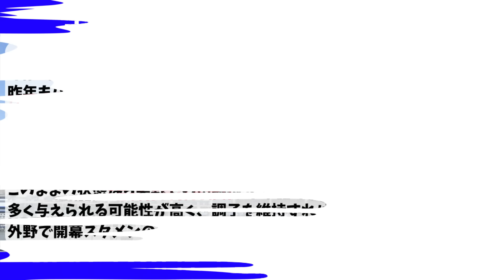【中日】キャンプで既に、昨年から大覚醒している5選手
中日ドラゴンズ、キャンプですでに大覚醒が見えている5人の選手。立浪監督も絶賛。